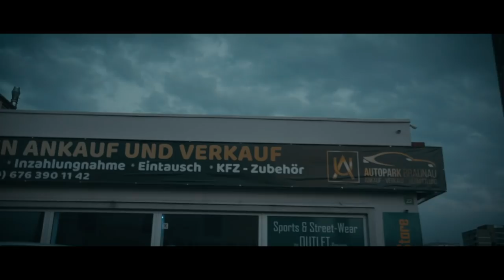Justin D'Adamo I Trailer of my Story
Mit diesem Video will ich euch einen kleinen Vorgeschmack auf meine Geschichte geben, das Video wird in 2 Monaten ca. fertig sein.
Bis dorthin starte ich Heute Offiziell mit meinem YouTube Channel!
Würde mich auf einen Feedback von euch sehr freuen!
Mit freundlichen Grüßen Justin D'Adamo